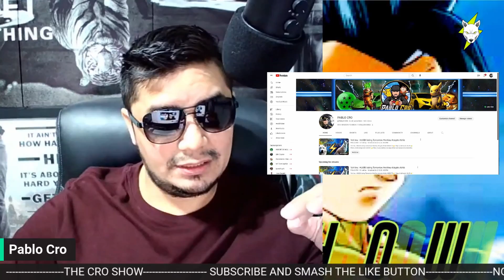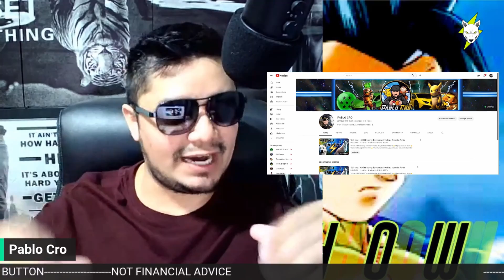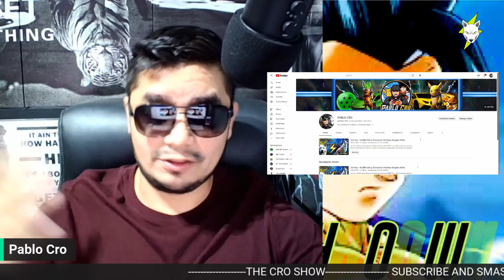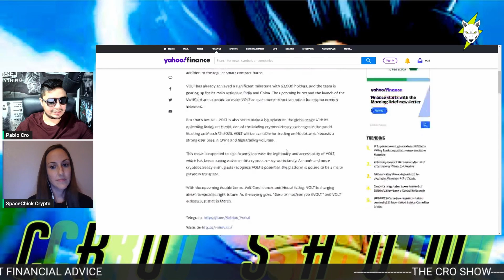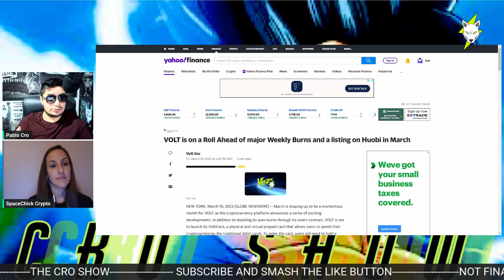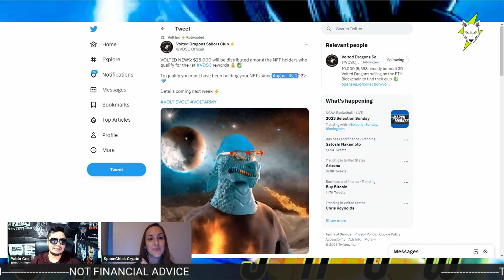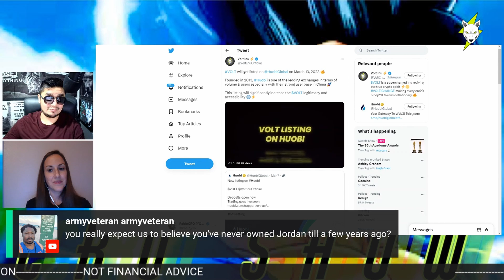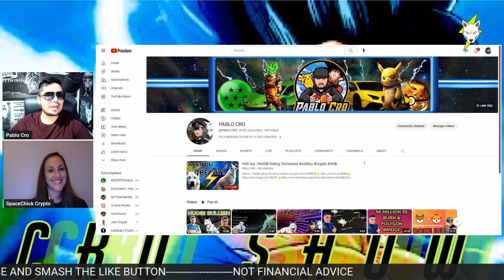volt inu : Stream highlights with spacechick